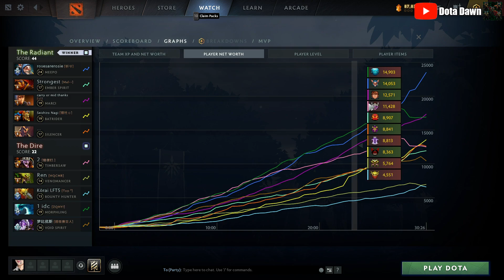RAMPAGE! JT meepo offlane with 1st item Rod of Atos - Full Gameplay Meepo #439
Thanks~
- Dota Dawn

Meepo

Cons:
Very vulnerable against area nuke abilities.
Very micromanaging-intensive.